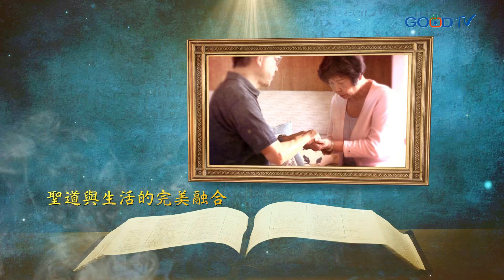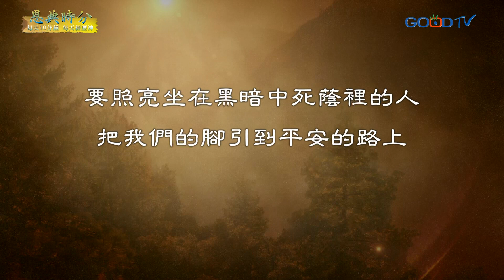恩典時分~恩待憐憫的神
上帝不是降災禍意念的神，但上帝可以透過難處，把你引回祂平安的道路上。因此，讓我們學習明白上帝的心意，並且回轉歸向祂。